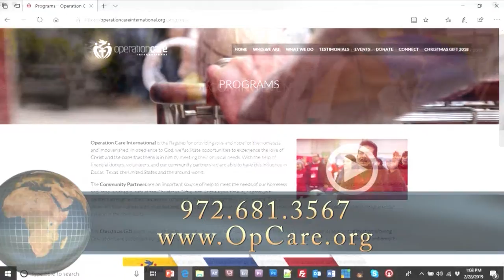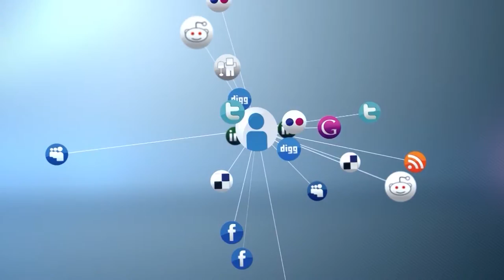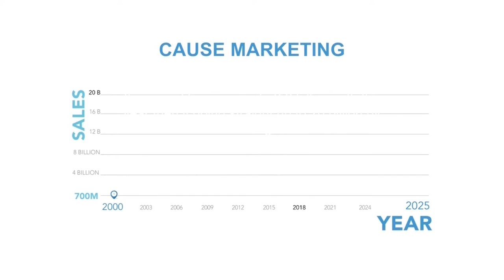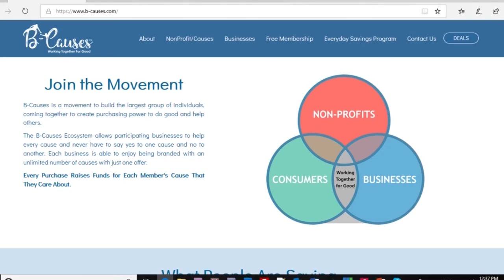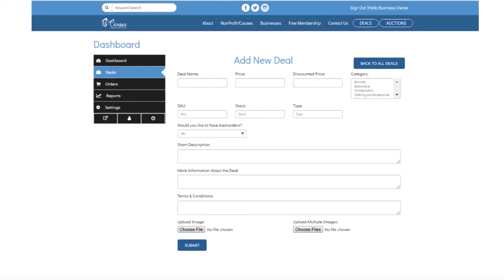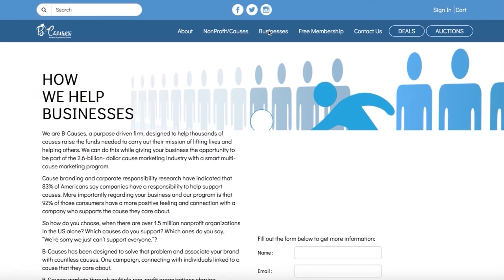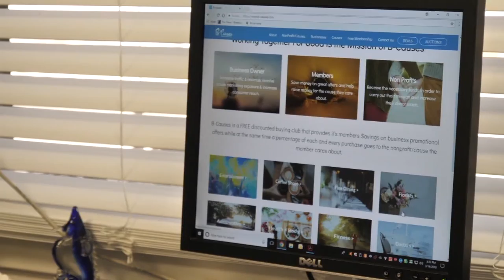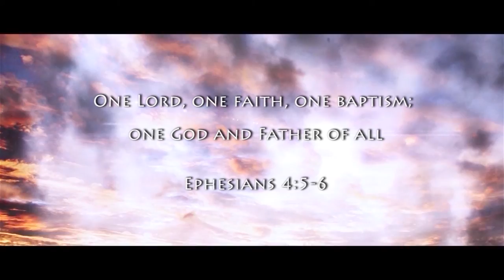ANSWERING THE CALL TV Series - Operation Care Intl & B-Causes.com HM EP-135